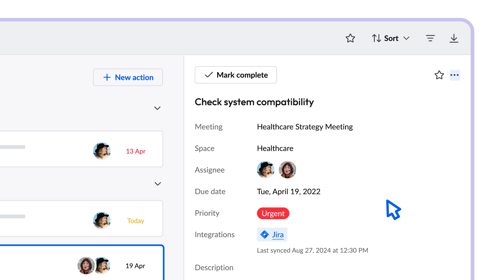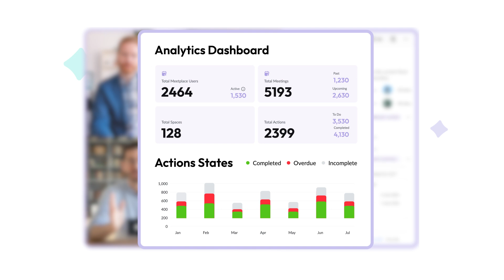Watch adam.ai in Action | The Next-Gen Meeting Management Software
Convert meeting conversations into enterprise knowledge assets that are documented, searchable, shareable, and retrievable.

adam.ai is a secure, intelligent meeting management platform that transforms how enterprises manage meetings, through the entire meeting lifecycle from preparation to follow-up.

It is an essential tool for enterprises to control, automate, analyze, and scale their meeting workflows.

It perfectly fits the needs of project managers, committee managers, board members, and executive secretaries.

adam.ai features tools for efficient knowledge management & governance, customized workflows, and powerful reporting to significantly improve project execution and boost organizational ROI.

Key features include agenda builder with ready-made meeting templates, multi-space management, real-time collaboration, voting and polls, decision documentation, file sharing, annotation, action tracker, chat, meeting minutes generation and approval cycle, analytics and dashboards, integration with video conferencing apps (Teams, Zoom, Webex, and Meet), and integrations with Office/Google Calendars.

The intelligence in the platform is represented through its meeting assistant, iAdam. iAdam is the ONLY assistant for meetings, to capture, act on, and retrieve content shared in meetings.

adam.ai integrates into any enterprise's workflow and merges into the tools people already use and are familiar with. This results in a comprehensive meeting management experience, seamless workflow, less wasted time and effort, and enhanced ROI out of high-impact meetings.

adam.ai is SOC2 compliant, GDPR certified, and offers instant technical/customer support.